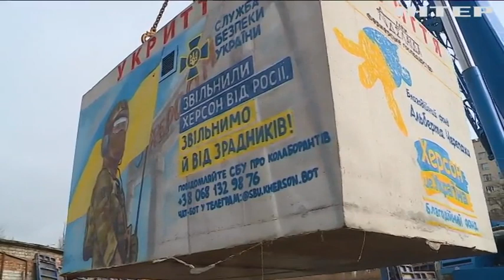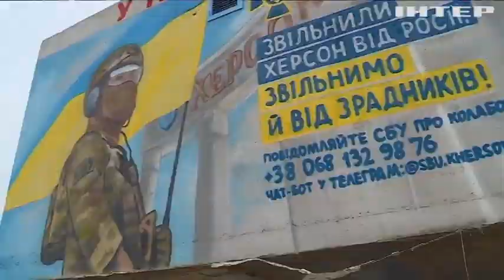Три мобільні укриття відправили до Херсона з Одеси